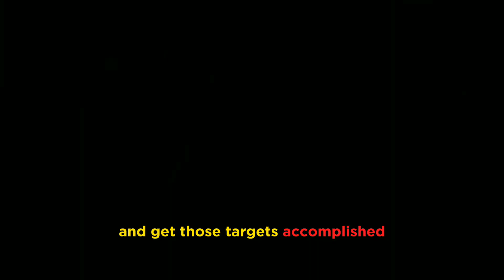OMG! Shericka Jackson HAS CHANGED HER LIFE AFTER DOING THIS...